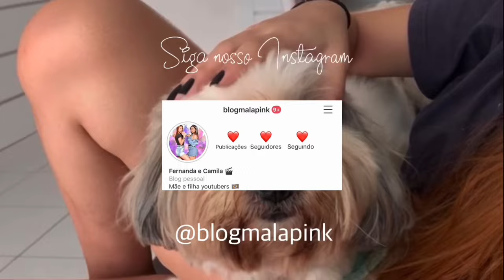SOMOS MÃE E FILHA OU NÃO?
Ou nos encontre por: @blogmalapink

Vídeo de hoje:
A internet e seus rumores… aqui discutimos e provamos se temos o mesmo sangue.